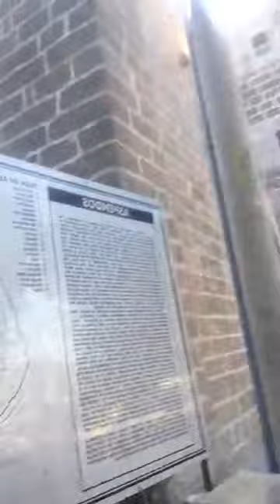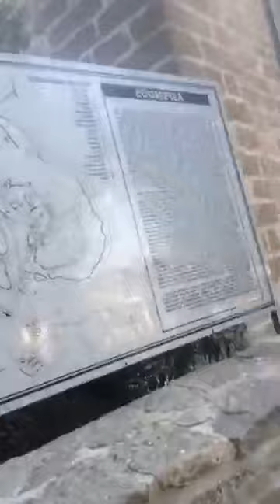ASPENDOS _ ANTALYA_HATİCE SATGUN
Dünya'nın en iyi korunmuş orijinal Roma Dönemi Tiyatrosu Aspendos'a uğradık . Zenon tarafından onaylanmış bloklar kemerli yapıların olduğu kentin yakan güneşe aldırmadan gezdik ve sizin için Selçuklu motifli sahne sanatlarının yerine gittik. Akdeniz'in en zengin kenti olma özelliği olan yerde Alaettin Keykubat'tan kalma odalar yerler ve daha sonrasında da Roma mimarisi ile yapılmış tiyatroların sahnelendiği muhteşem yer. Üst taraftaki locaları ile düzenli merdivenleri ile çepeçevre sizi kuşatan tarihin tiyatro sahnesinde bulduk kendimizi. Bir sürü dilden dinden ırktan insanların sevgiyle dolaştığı mekan. Herkes birbirine tebessüm ediyordu orada ve fotoğraf çekinip video alıyorlardı. Biz de sizin için güneşe bakamasak da biraz çekelim istedik. Gidemeyenlere gelsin gidip de tekrar gitmeyi düşünenlere gelsin